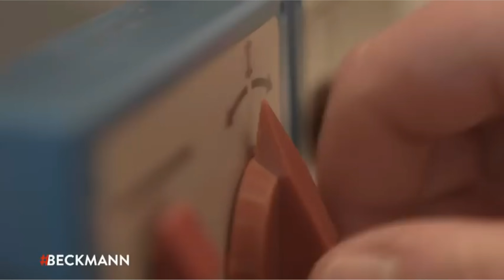Hier zeigt Horst Seehofer seine Modelleisenbahn